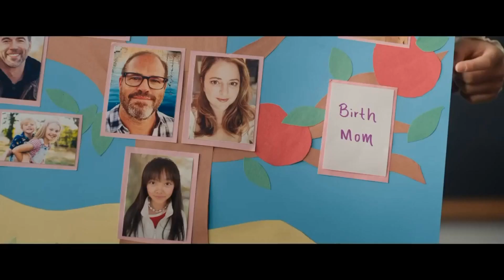JOY RIDE | Trailer (2023)